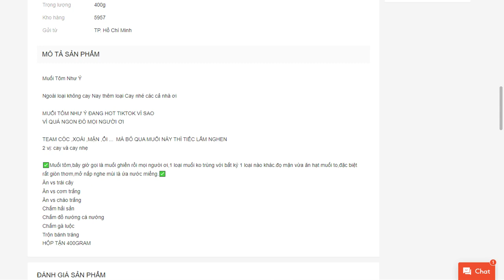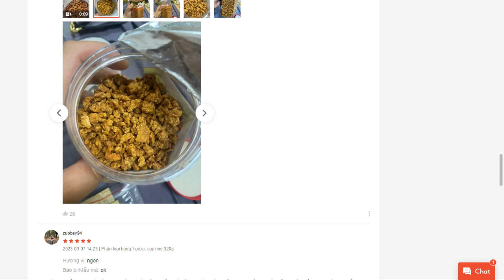Muối Tôm Như Ý Thượng Hạng Hôp 400g shopee